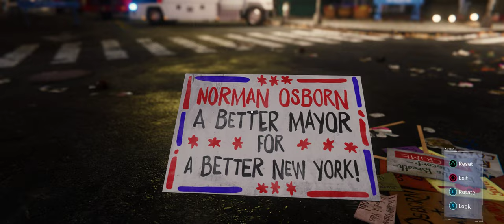Marvel's Spider-Man Remastered | Part 15 | Electro & Vulture